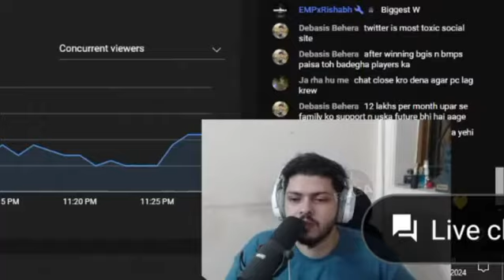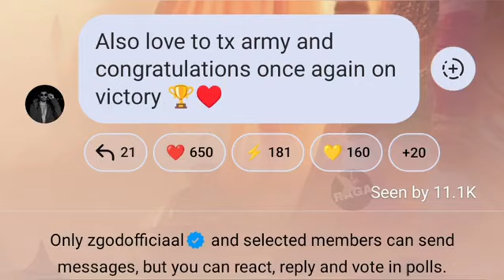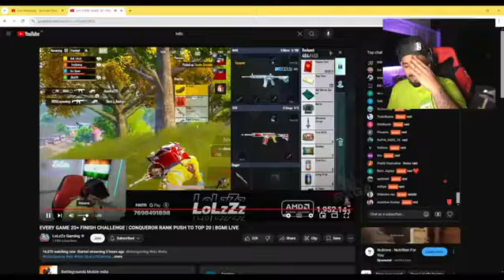Ultron Again Reply Scout Unfollow 😱 Kwiss On Jonathan Sarang Next MVP 🔥